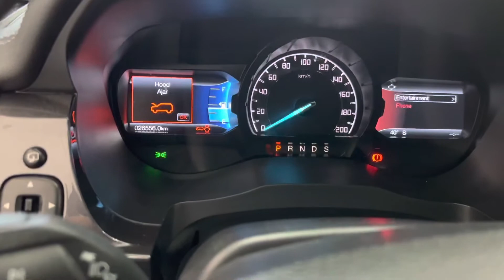( ĐÃ BÁN ) FORD EVEREST TITANIUM 4x2AT 2019 LƯỚT 26K ☎️0908779773 DUY HỖ TRỢ TỐI ĐA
💥HÀNG HOT MỚI VỀ💥
Ford Everest Titanium 4x2AT 2019 lướt 26k, xe biển tỉnh tư nhân 1 chủ, còn bảo hành chính hãng, còn BH thân xe, sơn zin 100%, nội thất leng keng như mới, cam kết ko lỗi, bao test bao vận chuyển toàn quốc.
☎️ LH Duy: 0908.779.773 ( Youtube, Tiktok & Google search )